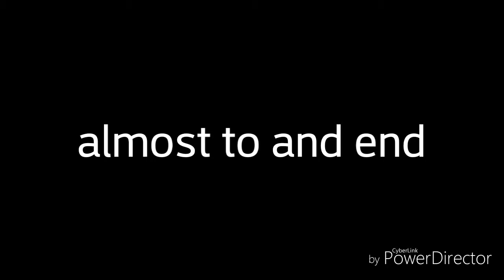Blood waters teaser trailer